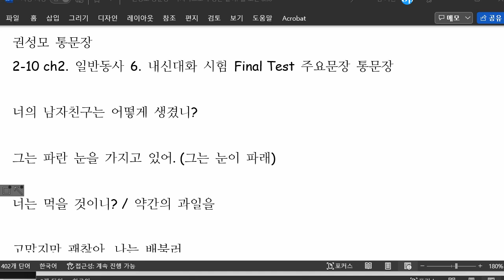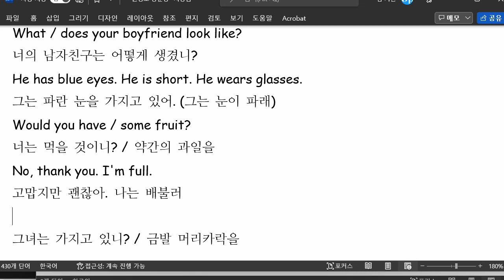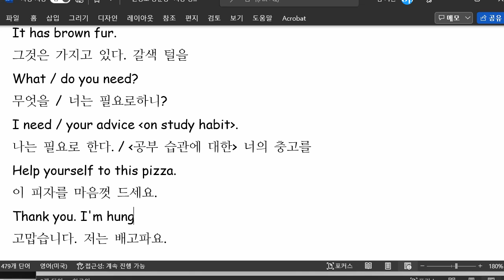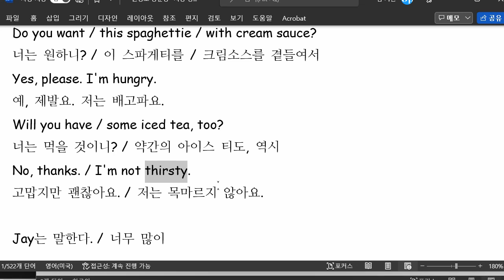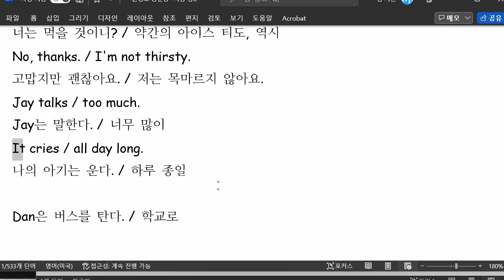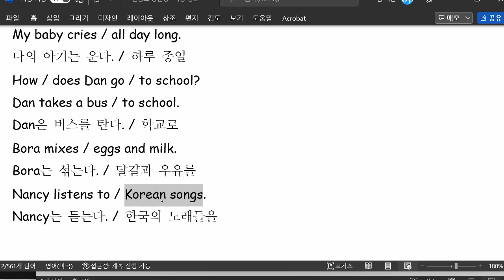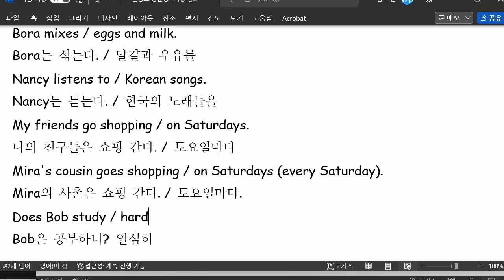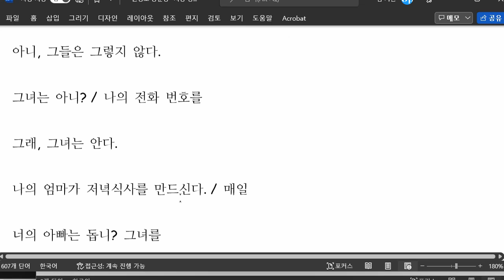권성모 2022 02 14 통문장 성취도 95